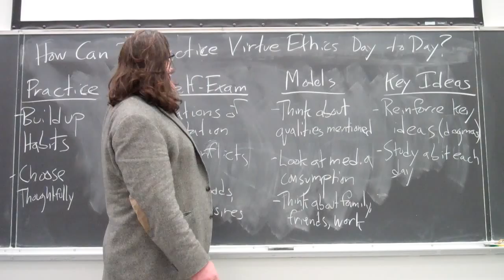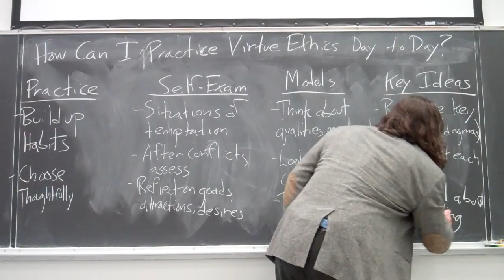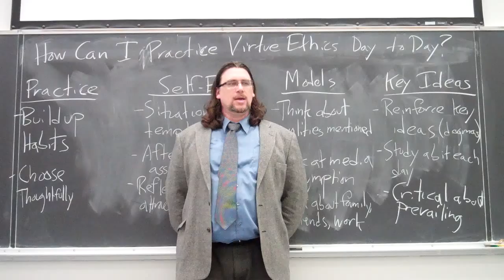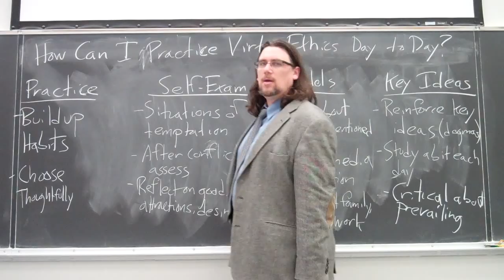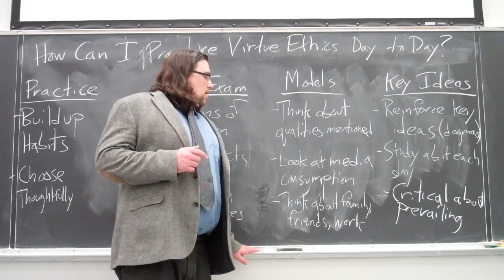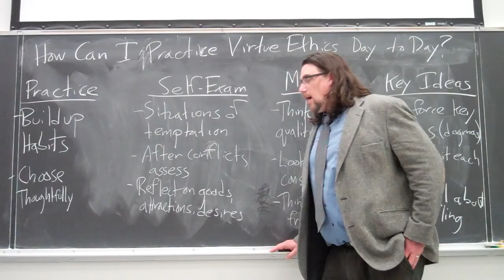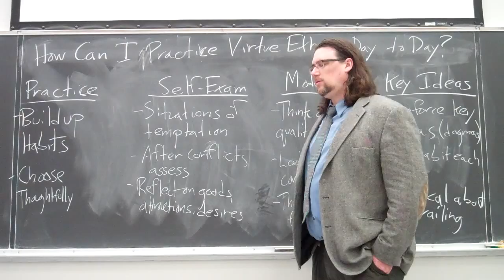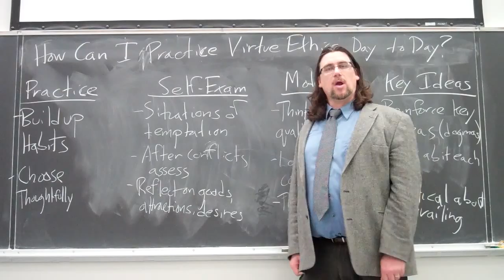Dr Sadler's Chalk and Talk #15: Virtue in Everyday Life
This is number 15 of my Dr. Sadler's Chalk and Talk series, in which I address questions or issues raised in various forums.  This one answers a question asked me in VYou: How can virtue be cultivated in our day to day lives?